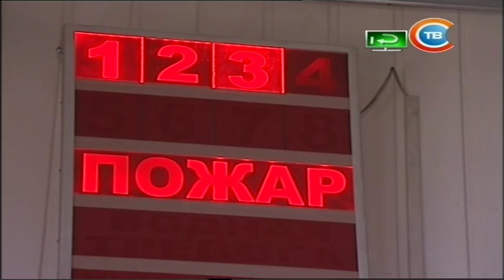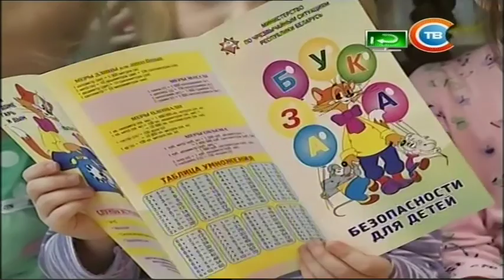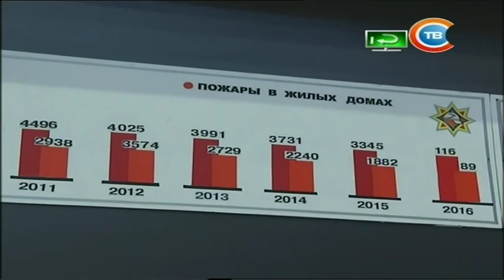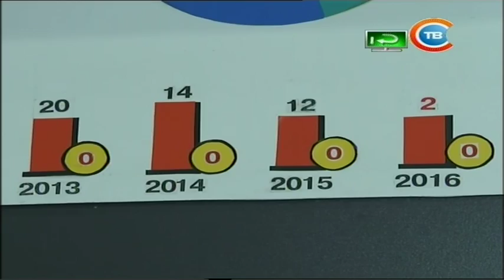"Большой город" о работе спасателей и не только (сюжет СТВ)